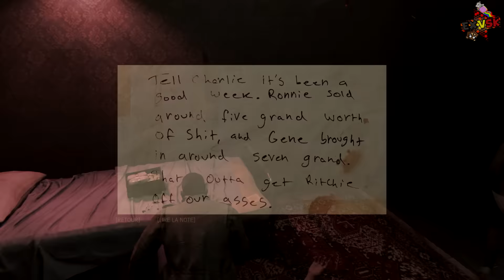Mafia 3 - Let's Play #4 [FR]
Episode 4 de Mafia 3 et on va allez faire un petit tour dans un club. fin vous voyez le genre de club quoi ! Aidez des gentilles demoiselles qui n'avaient rien demandé tout ça.

Code Réduction 5%:
ExVSK